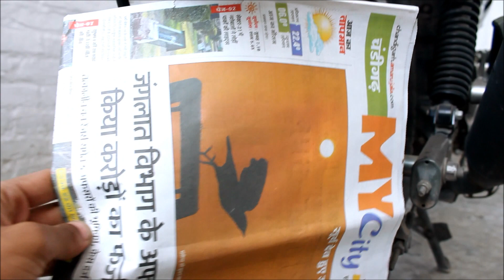How to colour and highlight a bikes tyre |DIY| in 50 rs ONLY!|bile colour modification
HELLO GUYS BACK WITH ANOTHER VIDEO AND THIS TIME WE GUYS WILL LEARN HOW TO HIGHLIGHT AND COLOUR THE BIKE TYRE I HOPE YOU GUYS WILL LIKE THE VIDEO AND GIVE IT A THUMBS UP

ALL THE THINGS USED IN THE VIDEO IS AVAILABLE IN THE LOCAL MARKET SHOPS
TOTAL COST OF THE MATERIAL I BOUGHT
INR RS 50